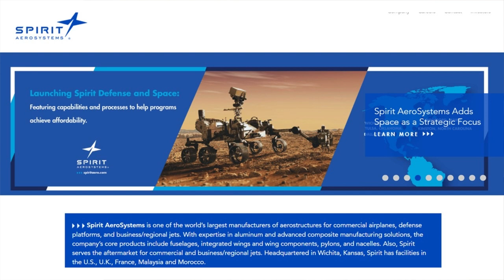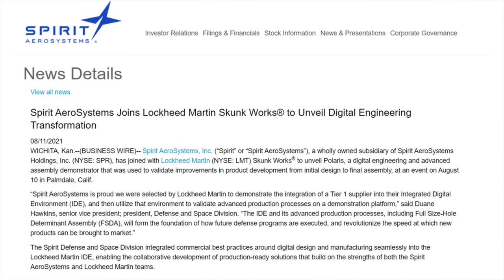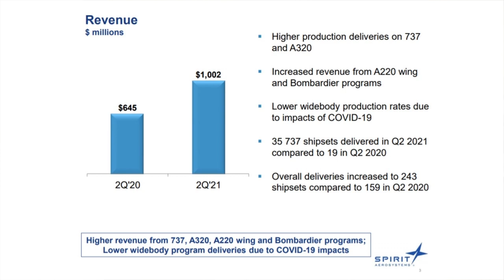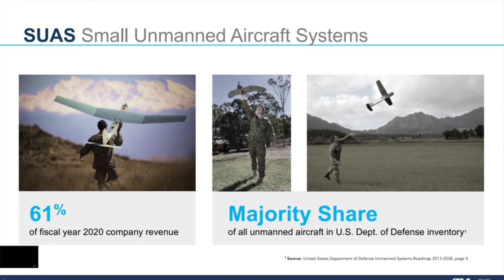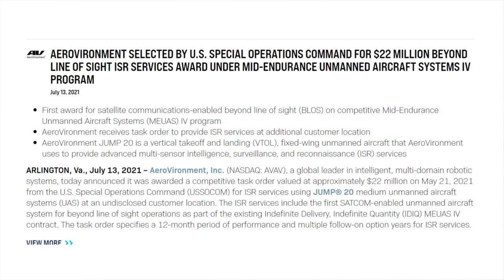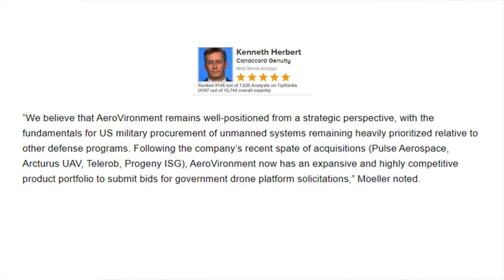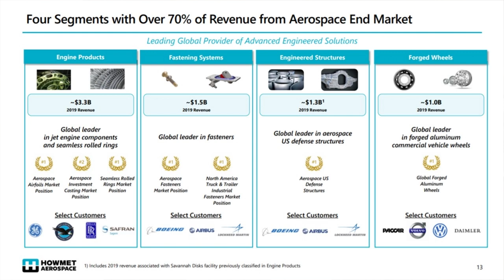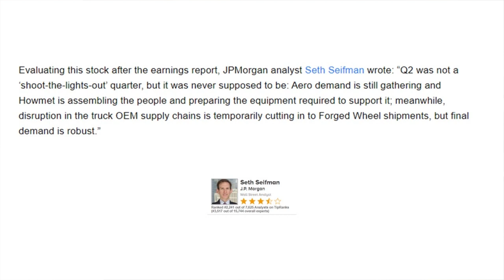3 “Strong Buy” Aerospace Stocks With Double-Digit Upside!!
The aerospace industry remains a strong economic sector, with several built-in advantages for investors. First, the military is always looking to buy, even in times of budgetary retrenchment. Second, the industry includes both civilian and military segments, with a high degree of overlap. It’s no coincidence that the B-52 bomber’s re-engine project is seriously considering using engines originally designed for civilian airliners. And finally, as the name ‘aerospace’ implies, the sector’s outer limits are unbounded. And industrial sector that includes manned and unmanned aircraft, spacecraft, satellites, missiles, and rocket launch systems is almost certain to provide a solid investment opportunity. So let’s take a closer look at three aerospace stocks!

For those looking for an extra edge, check out TipRanks Premium

00:00 Intro
00:51 SPR
04:00 AVAV
06:36 HWN